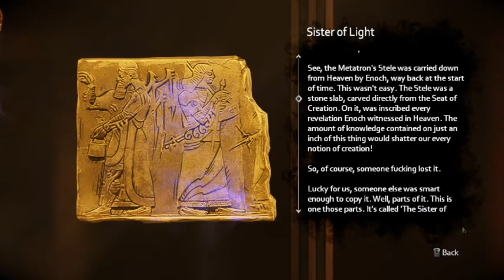Let's Play The Darkness II - Vinnie used Teleport!(P11)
It's super-effective?
Part 11